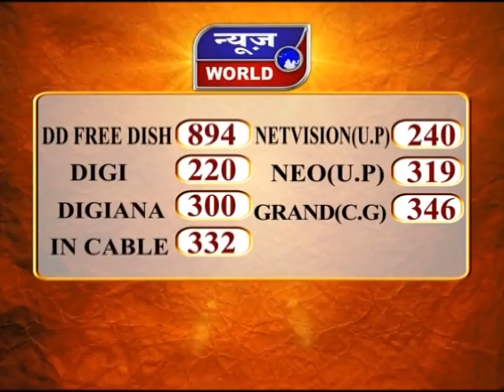News World - कवर्धा - पीडीएस चावल की हेराफेरी करने का भंडाफोड़ !